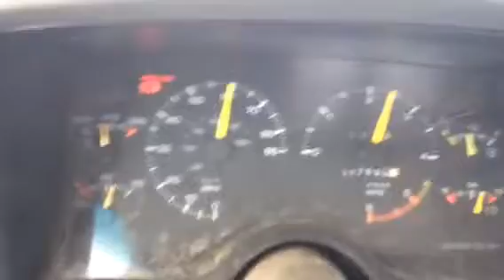S10 Final Drive